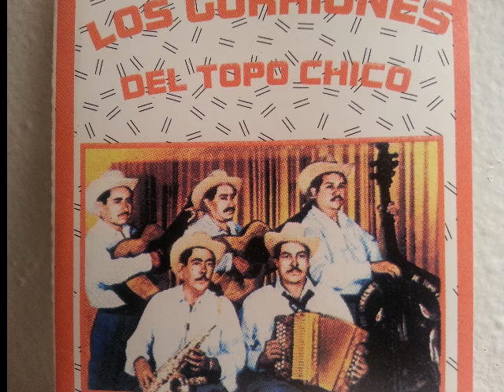LOS GORRIONES DEL TOPO CHICO....Cuando Vivas Conmigo; Me Tienes En El Olvido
Regalo de DON MONCHO.
Saludos..